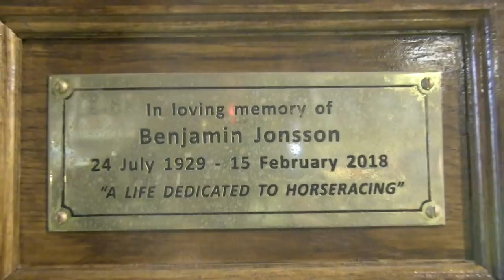JEFF LLOYD - MADE TO CONQUER- THE LEGEND LIVES ON.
He came, he saw, he conquered.
Multiple champion jockey Jeff Lloyd’s fleeting swansong visit to South Africa added an emotional and fascinating dimension to the Vodacom Durban July build-up in 2018.
The legend of the riding ranks proved his popularity, and his sincere public relations and genuine warmth can serve as an example to all of his colleagues.

The Lloyds -with Kevin Shea photo-bombing (Pic- Candiese Marnewick/Gold Circle)

The Lloyd family, with Mom and Mom-In-Law in tow, arrived from Australia ten days prior to the July and never let their sponsors, Kuda, or the racing public and industry at large down.

The media-friendly Guv played the role of ambassador, tirelessly smiling for photographs, making public appearances and adding feelgood value where he went.

Over 40 years in the saddle, adversity, family and international experience at the top level have shaped him. He is a legend and the photographs with R6 punters and anonymous members of the adoring Durban racing public on social media tell the true story.
The July victory he so desperately sought, was not to be.

Made To Conquer was there in the final stages off a muddling pace. A second beats third – ask Jeff after eleven of the latter!

He did ride a winner at his last meeting on African soil.

Gauteng trainer Candice Dawson and her connections will always treasure the honour of having the Guv aboard their July day winner.
Jeff had the aptly named Givinitsum just off the action and produced him late to win the R1 million KZN Yearling Sale Million.

The race restricted to qualifying graduates of the value-for-money KZN Yearling Sale saw 14 hopefuls slogging it out under the lights over the 1300m turf track.

When the Guv pressed the button, Givinitsum stomed clear to win by a quarter length in a time of 79,66 secs.